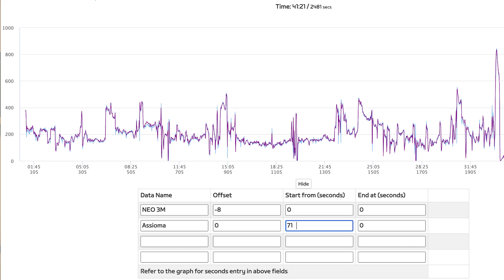Review: Tacx NEO 3M hometrainer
Tacx NEO 3M er muligvis den bedste direct drive hometrainer på markedet lige nu. Den giver en fantastisk køreoplevelse og har tilføjet nye funktioner for at øge realismen. Men hvad gør det for din træning?